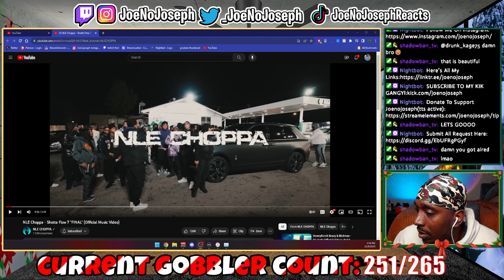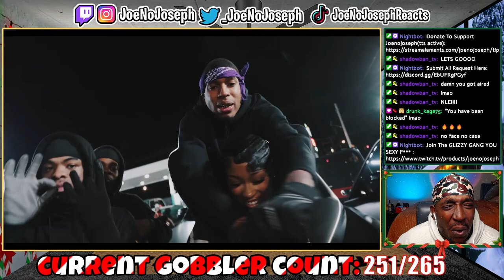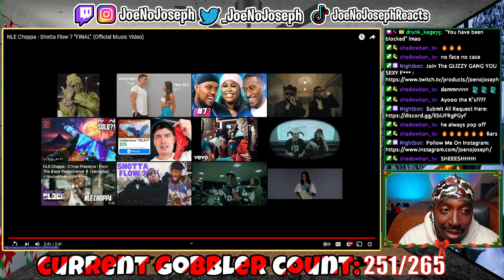BRUH IS ON A SERIOUS RUN!! NLE Choppa - Shotta Flow 7 “FINAL” (Official Music Video) - REACTION